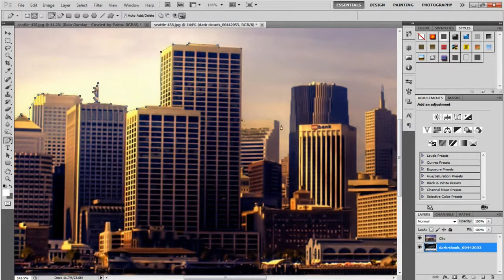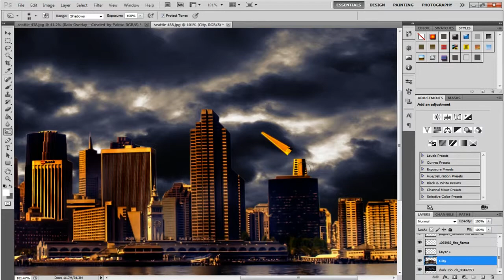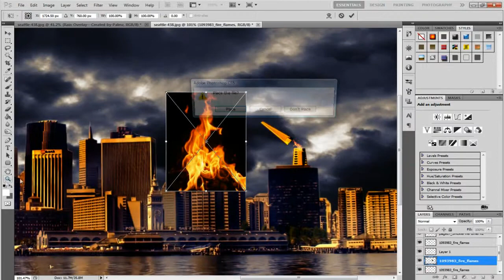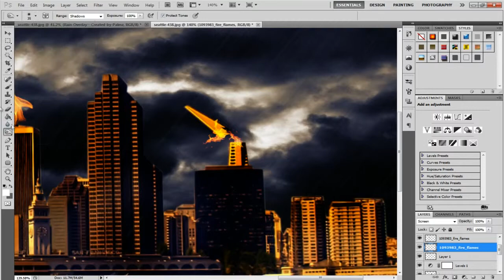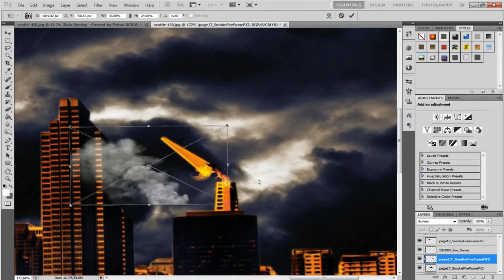City Destruction | Speed Art #3